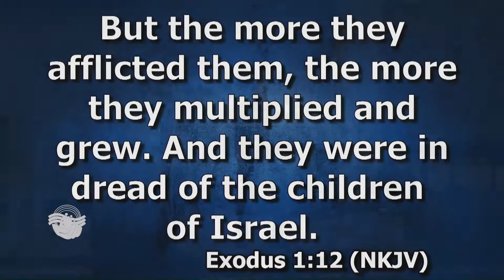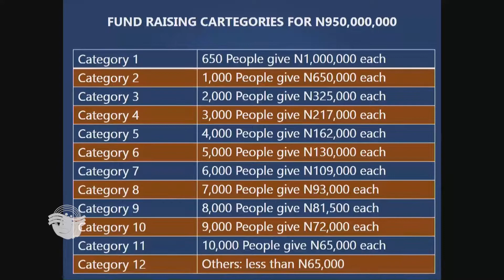Be Fruitful Part B